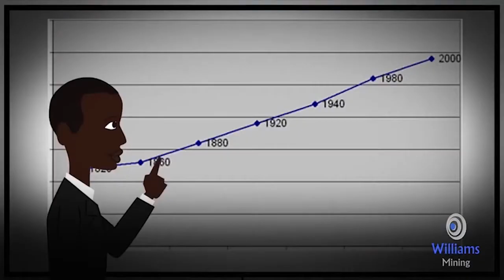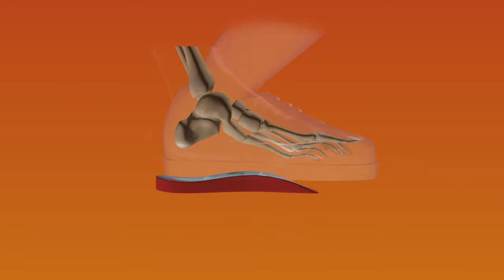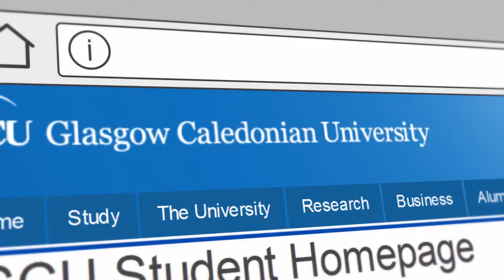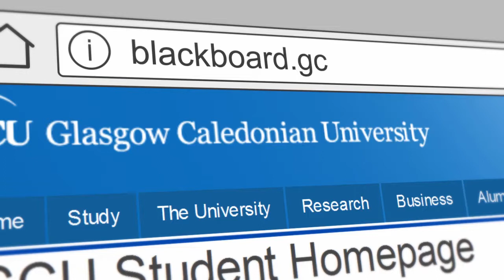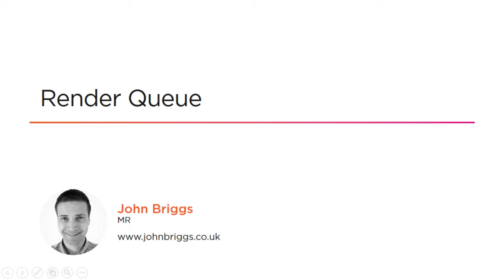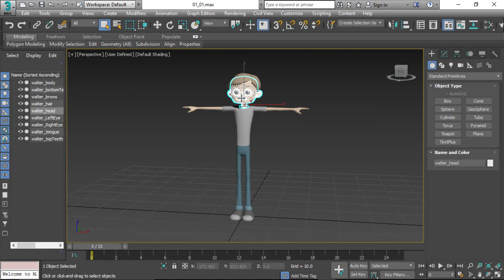E-Learning and Motion Graphics Portfolio